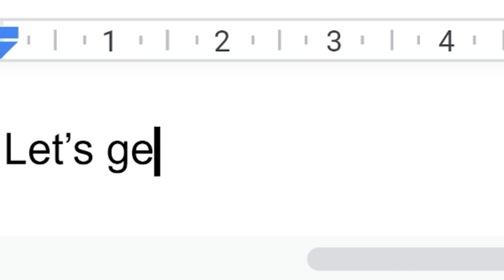VALORANT PRO does the IMPOSSIBLE! Ft. RNG Staff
Our GM Josh can't get a win in Valorant.

So Stronglegs had to step in and see if he could get the job done.

These are the results.